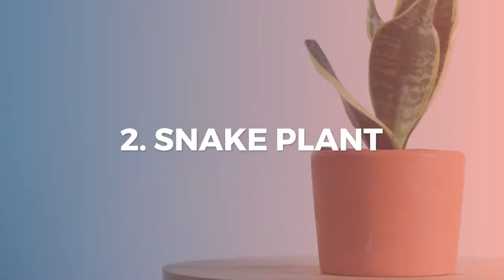10 SNAKE REPELLENT PLANTS TO GROW IN YOUR GARDEN | GARDENING TIPS | GET RID OF SNAKES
10 SNAKE REPELLENT PLANTS TO GROW IN YOUR GARDEN
Snake repellent plants
Gardening Ideas
Gardening tips
Get rid of snakes